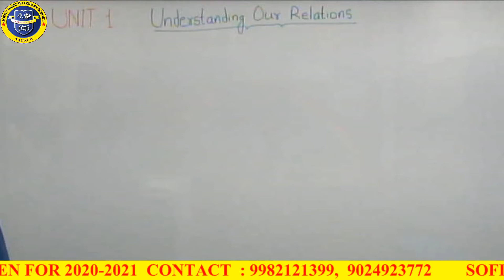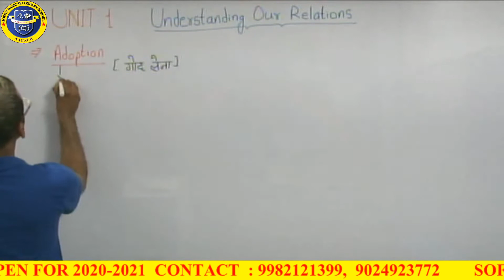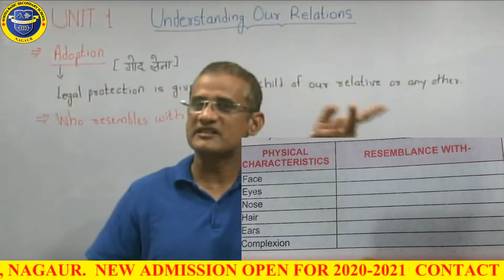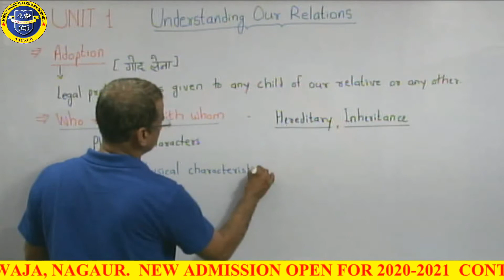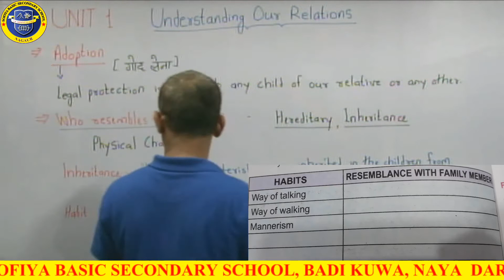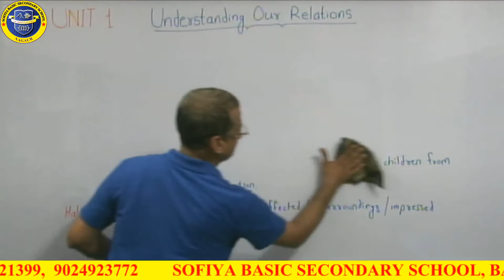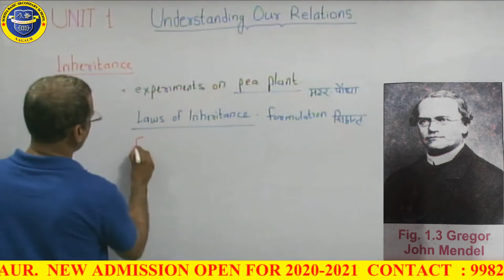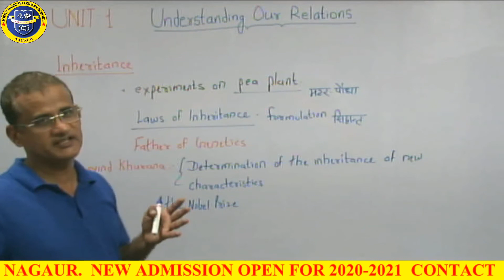5th S.St. chapter 1 part 4